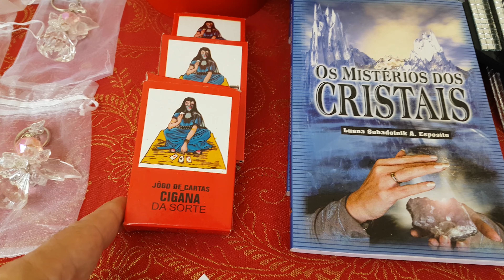Luana do Espaço Esotérico Pequena Luz na feira da Amoviza